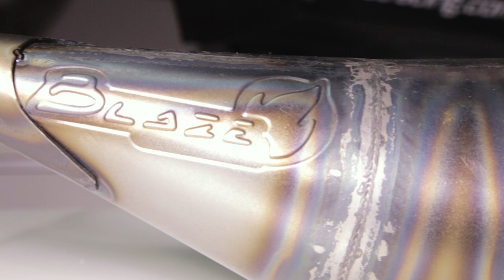Configuration moteur 50cc "all days" moto AM6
Pour voir toute la configuration 50cc AM6 avec les liens des pièces et les prix, direction

Nous avions réalisé par le passé les configurations 75cc AM6 et 80cc Derbi, voici désormais une configuration moteur 50cc qui marche très bien pour motos à moteur AM6. Obtenez dans les 13 ou 14 chevaux avec ces 3 kits cylindre et associés aux deux pots d'échappement passage bas présentés. L'admission passe en 24mm avec des pièces de qualité pour un excellent remplissage.

Comme certains d'entre-vous veulent rester en 50cc pour des questions de "légalités", il n'en est pas moins possible de rouler fort en 50cc. À vous de voir, mais cette configuration est excellente en "all day" : performances et fiabilité, si vous savez monter toute cette config' comme il se doit.

Bon visionnage…